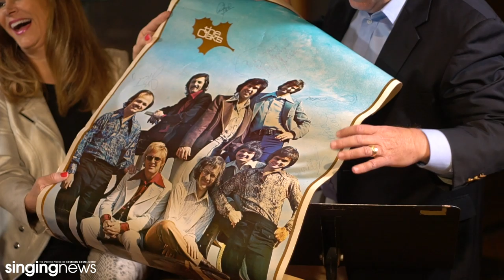Singing News | Country Faith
Singing News Magazine Assoc. Publisher Rick Francis interviews Duane Allen (Oak Ridge Boys), author/journalist Deborah Evans Price, and Jason Clark & Kelly Nelon Clark of The Nelons. They chat about the latest CD in the popular Country Faith series, 'Country Faith Southern Gospel.'